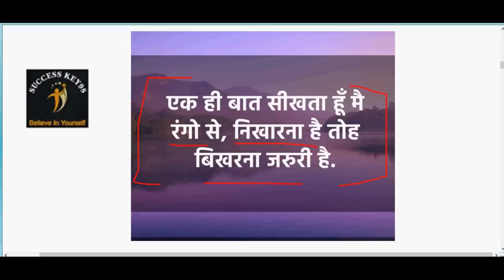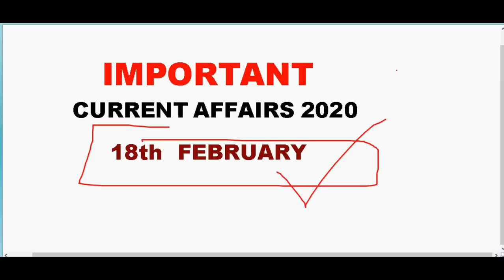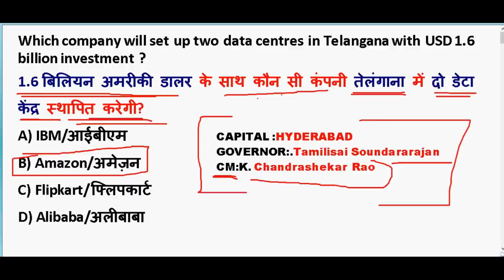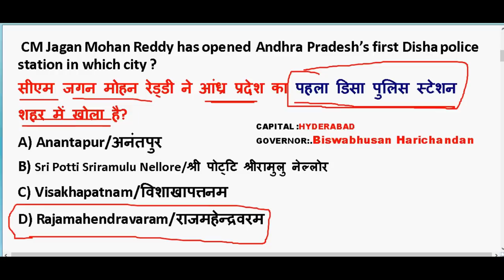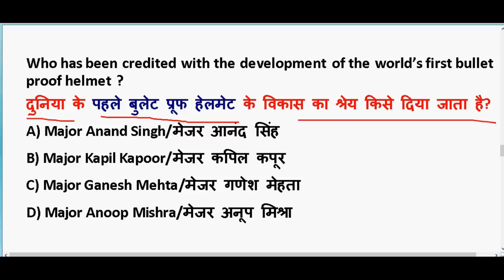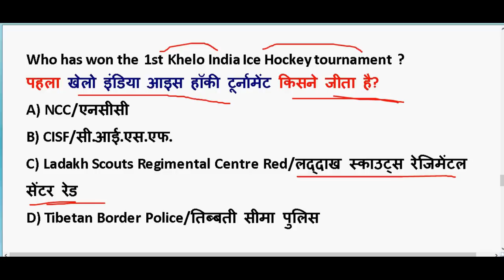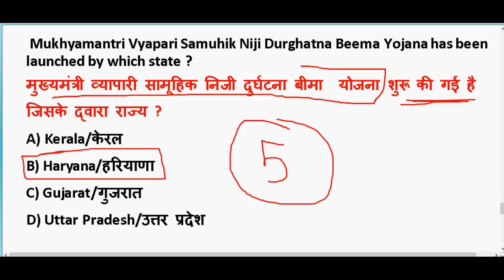18th February 2020 करंट अफेयर्स |IMP Current Affairs PDF download | Daily Current Affairs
18th February 2020 करंट अफेयर्स |IMP Current Affairs PDF download | Daily Current Affairs

GENERAL SCIENCE  : 2 pm

GS TOP 40 QUESTION : 4.00 PM

MATH CLASS (Crash Course ) :6.00 PM

Static Gk :8 PM

2020 imp current affairs in hindi